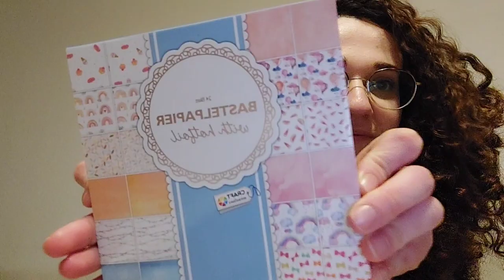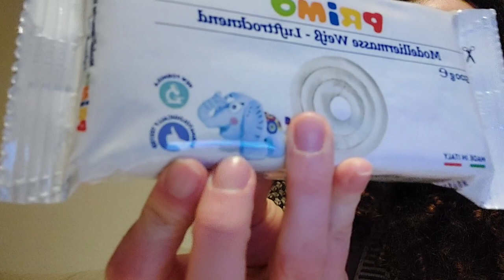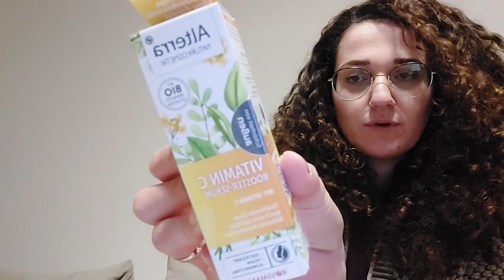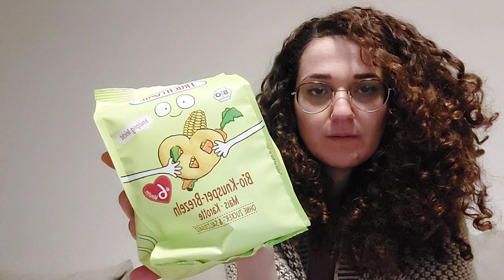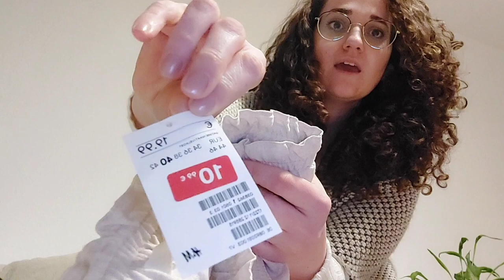VLOG|1 WEEK SHOPPING 🙈| Blerje ekonomike😍| H&M, PRIMARK, NEW YORKER, TEDI, KIK [...]